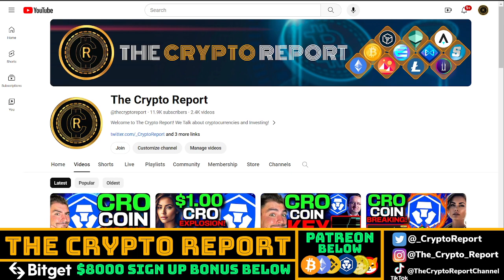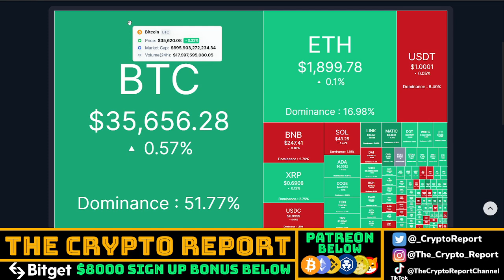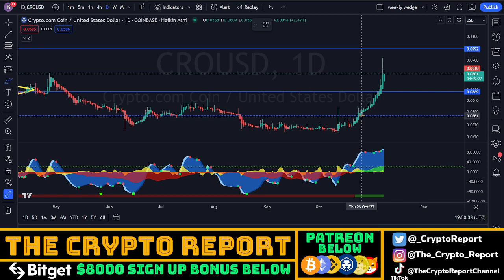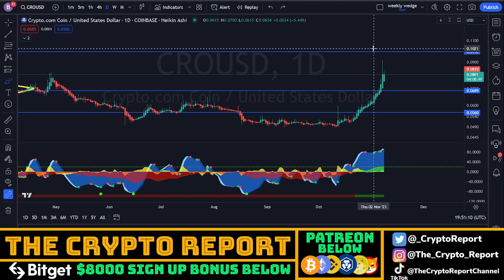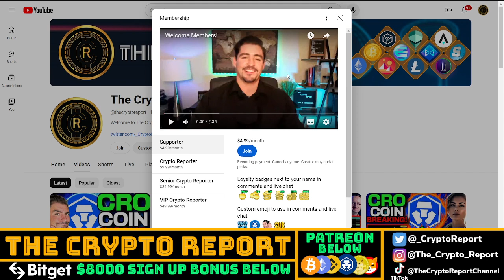ARE YOU SEEING THIS? | MASSIVE SECRETS NO ONE IS TALKING ABOUT | PRICE PREDICTIONS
In today’s video Blacksea talks about cro coin, cronos, and bitcoin.